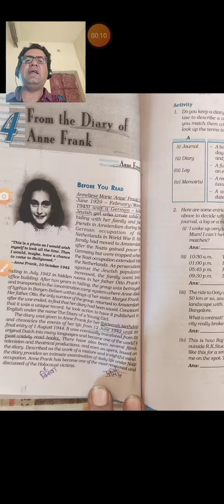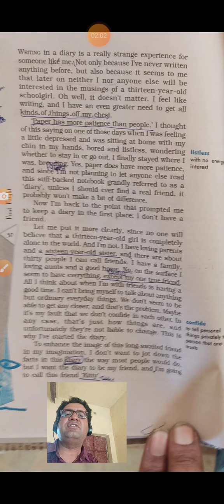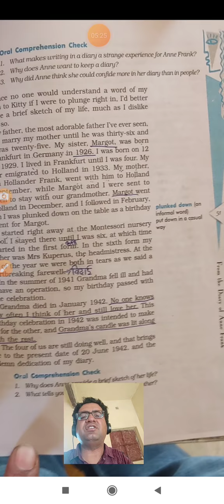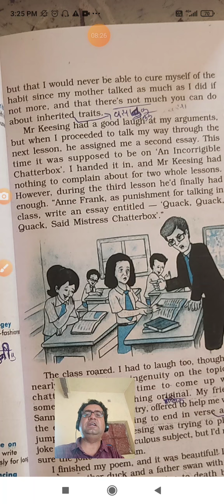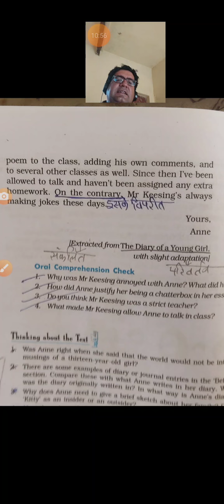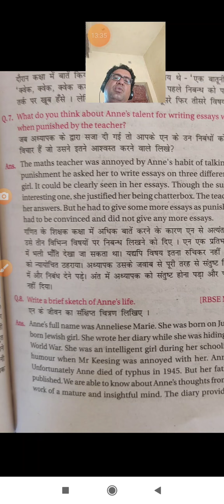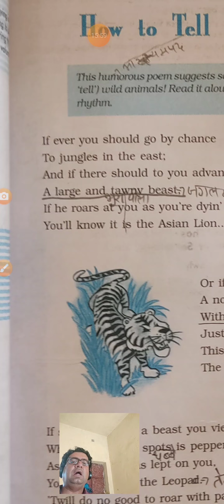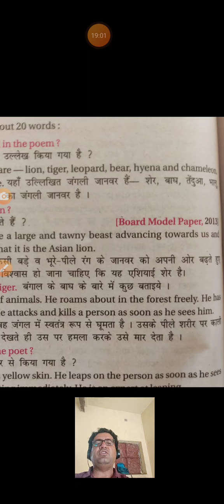Class 10,Eng, Video 5